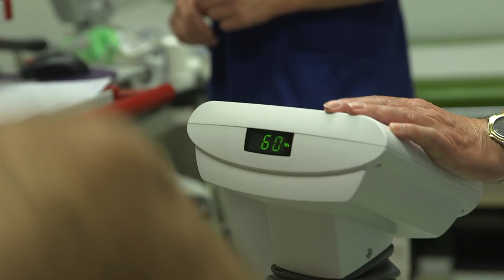Willkommen, Pavao Pervan | Transfer | VfL Wolfsburg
Der 30 Jahre alte Keeper kommt vom österreichischen Bundesligisten LASK und unterzeichnet beim VfL Wolfsburg einen Dreijahresvertrag.

Pavao Pervan, der im Oktober 2017 erstmals in den Kader der österreichischen Nationalmannschaft berufen wurde, komplettiert beim VfL das Torwartteam mit Koen Casteels und Phillip Menzel.